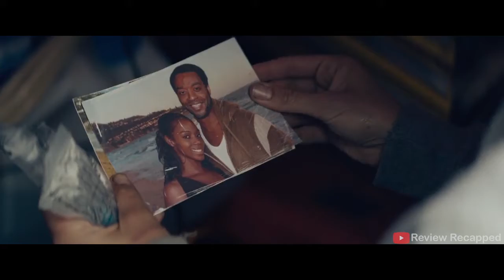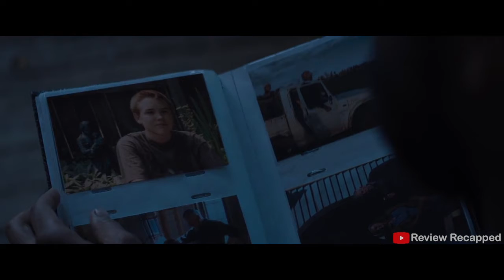This Happens When You Are The LAST SURVIVOR After A World WAR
Welcome to Review Recapped |

Movie Name : First Few Seconds |